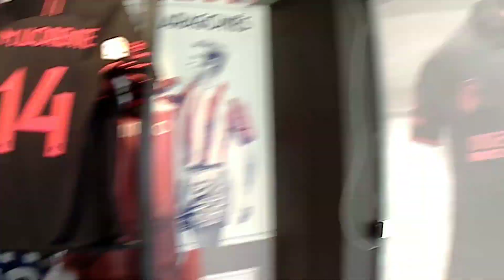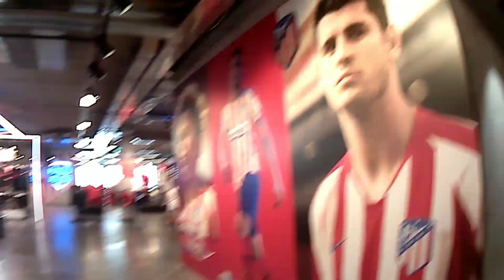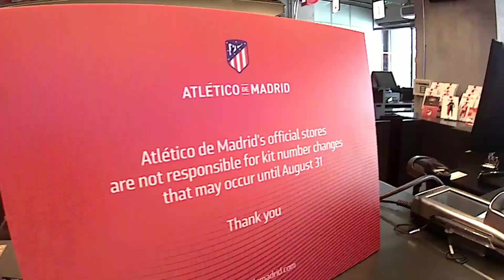Влог ⚡ З МАДРИДУ ♦️ Stas zz на стадіоні ATHLETIC MADRID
Реклама

Наші Інстаграми

Наші Ютуб Канали